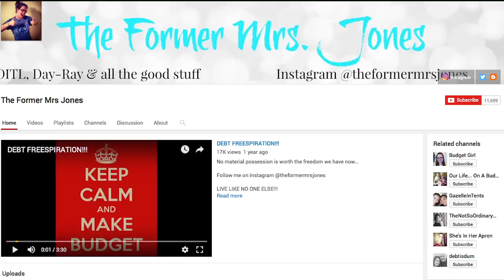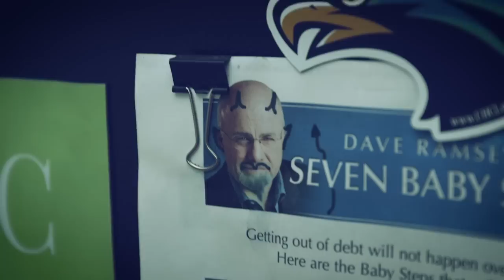The Former Mrs. Jones - Ramsey YouTube Collab